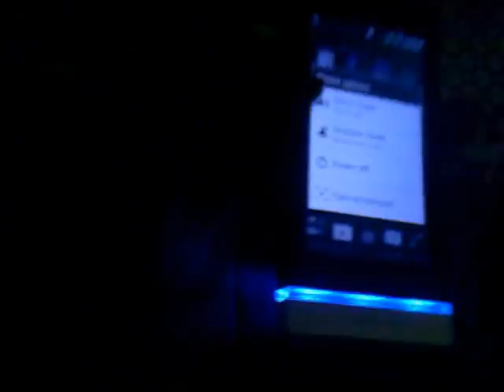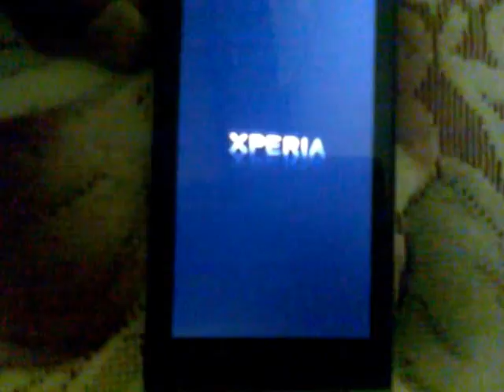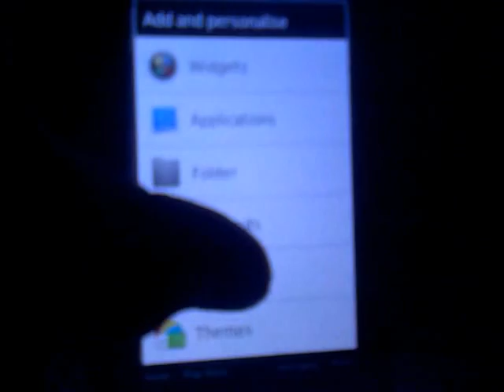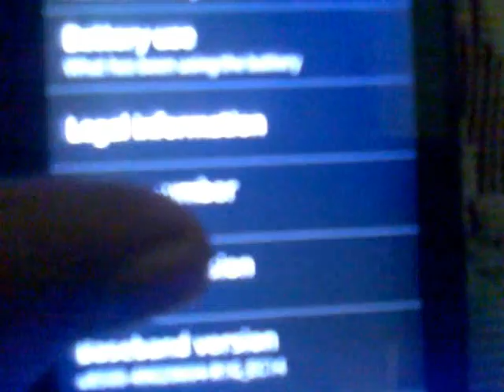sony xperia u review by saif a M.A.Z.N product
sorry for low quality video .
my second video to youtube..